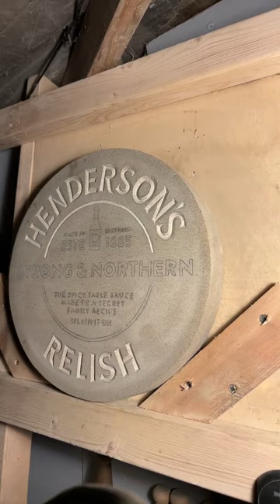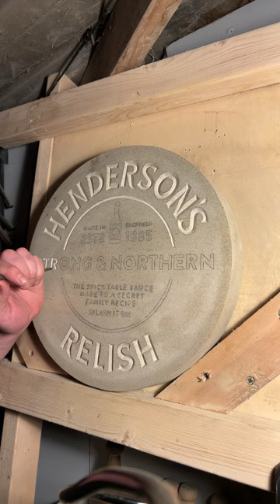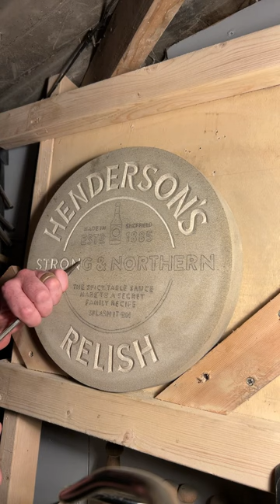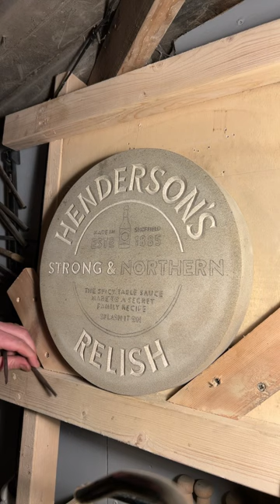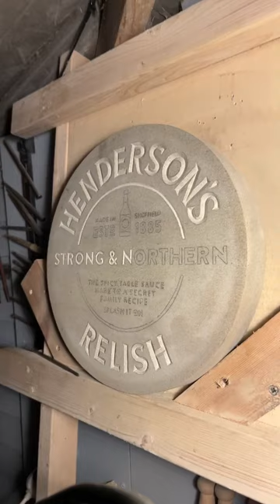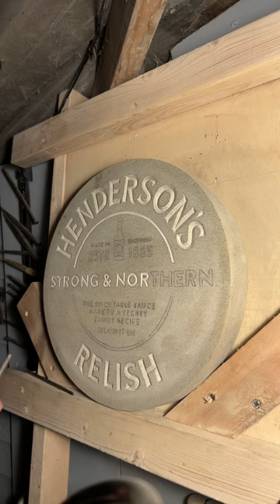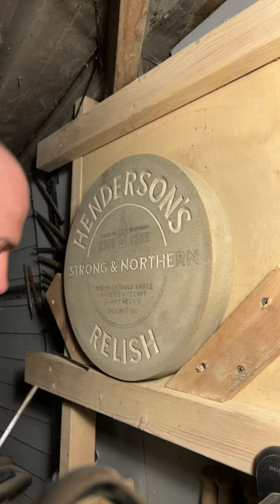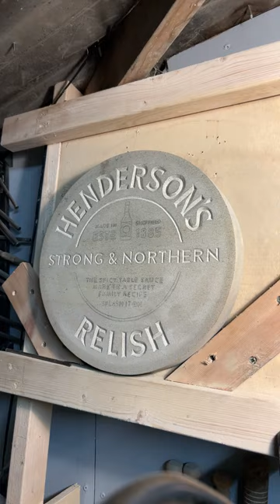🔴 TheStoneRanger is live 🔴 Tonight, we are continuing to work on the Henderson’s Relish project.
At The Stone Ranger, we love working with stone, and we’re always looking for new and creative ways to get the job done. Aside from my full-time job as the Volunteer and Community Ranger at the Peak District National Park, I love sharing my passion for stone carving and dry stone walling with the community.